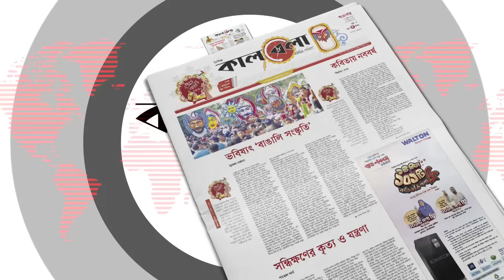গাড়িতে ভিআইপি লাইট - হর্ণ, দোষ চাপালেন বাচ্চাদের ওপর | BD Army Check Post | Kalbela